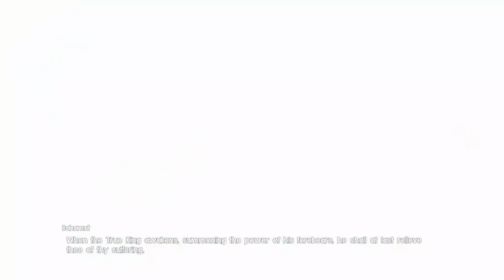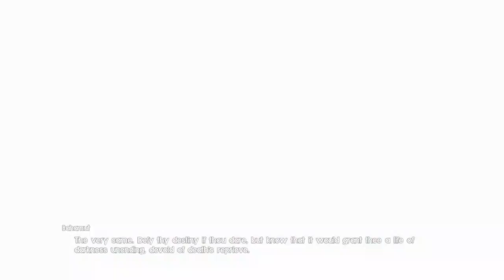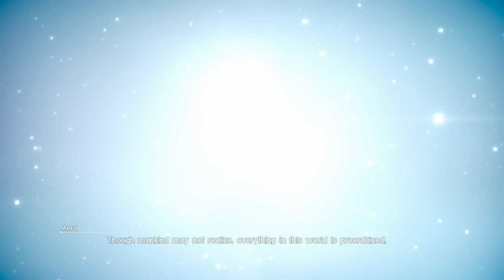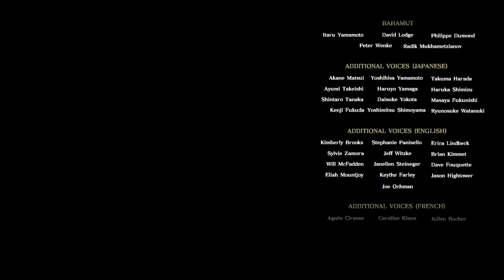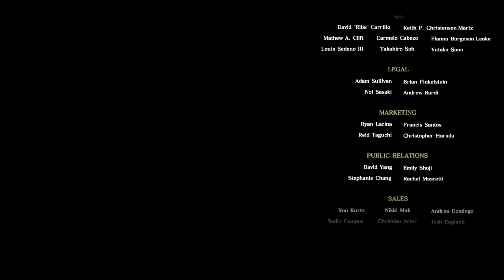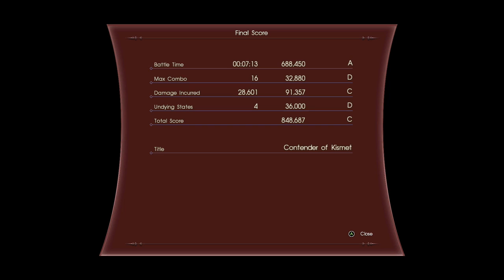Episode Ardyn Story Part 3 Final (Final Fantasy XV)